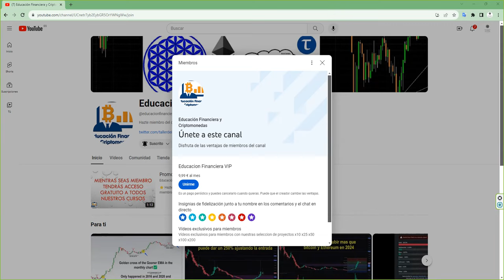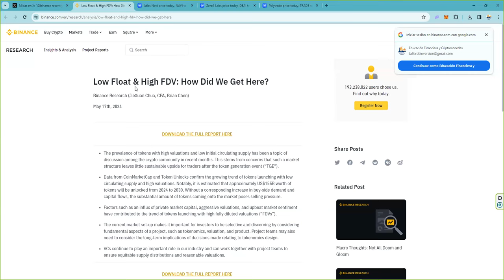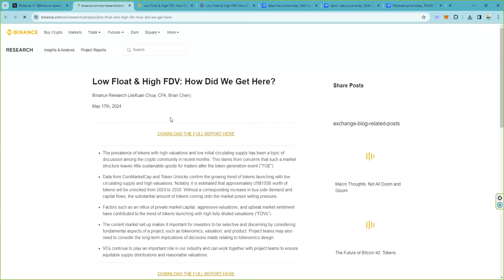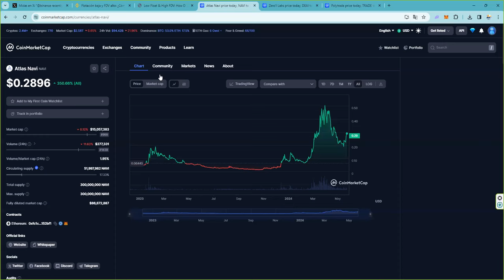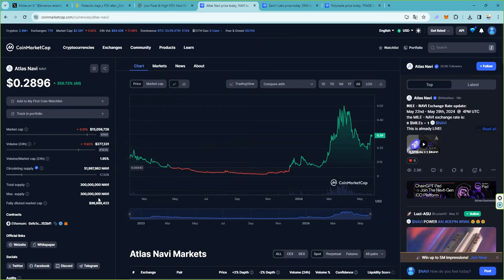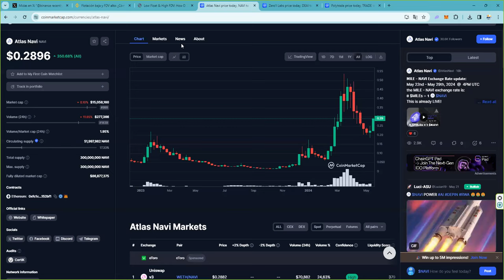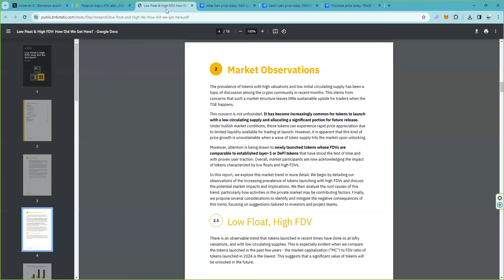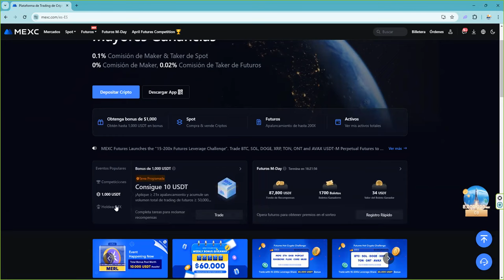3 valores con lowfloat highfdv que pueden dar un x10 en altseasoncrypto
💥 BITCOIN! 🥇Donde hacer futuros, Oro, Plata, Índices y FOREX de forma sencilla y fácil 💥💥 👉 7% extra bonus para cada depósito 👉 Primexbt 👉 Sin KYC